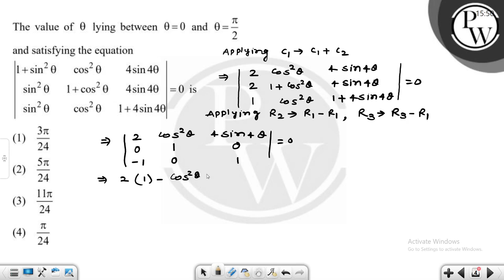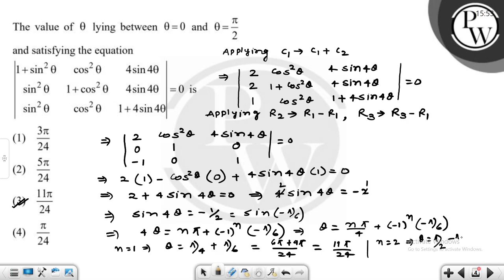The value of &theta;&nbsp;lying between &theta;=0&nbsp;and &theta;=&pi;2&nbsp;and satisfying the....